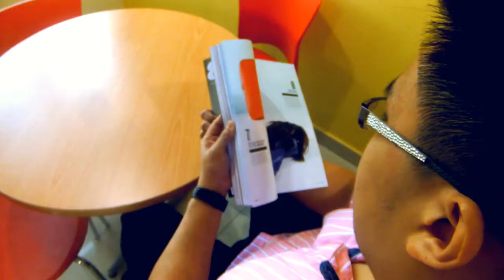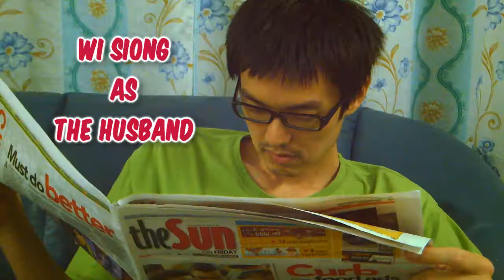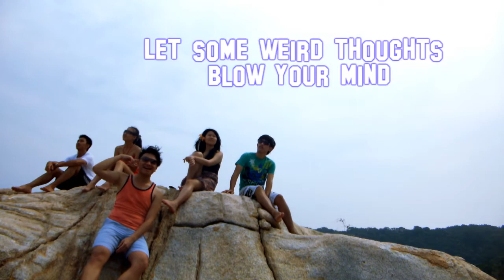Davidization - Real Life Story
This is the very first music video of an original song produced by me. It was written 3 years ago when I wasn't sure about my life as a working adult. I wasn't happy with everything in the beginning but eventually I realised that it was all about the way I see things.
I hope this song & vid can be an inspiration to many of the others who is not happy with their current life. Just look at the sun, and smile to the sky ;)

I had a great time making the video. Thanks for all the support =D